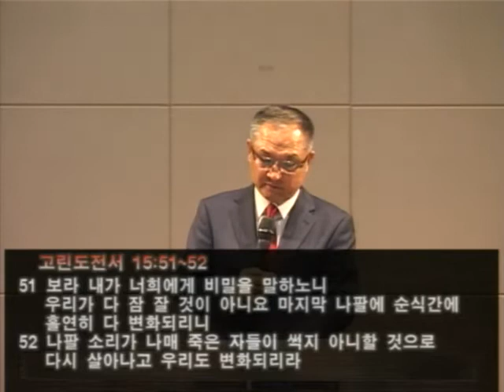17/04/23 예수 부활 - 나의 부활